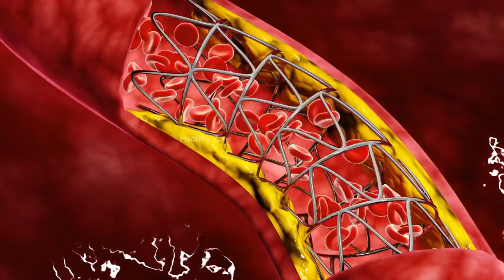SIDE, BELLY FAT WORKOUT | Six pack Abs workout | Love handles workout at home | Reduce body fat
आज के वीडियो में हम बात करेंगे कि कैसे आप अपने साइड की चर्बी और पेट की चर्बी को कम करके अपने पेट को पतला कर सकते हैं और मस्कुलर एब्स बना सकते हैं।

body fat workout
body fat kaise kam kare
Reduce side fat workout
side fat loss exercise
side fat workout for men
intermittent fasting
belly fat workout
belly fat reduce
belly fat kaise kam kare
love handles workout at home
love handles workout
love handles diet
6 pack exercise
body fat loss workout

In this video we will cover all the doubts related reduction of your side, belly and overall body fat we will also talk about some best exercises that you can perform at your home and get rid of that love handles or side fat and can get shredded body.